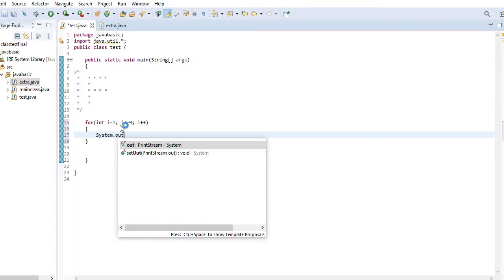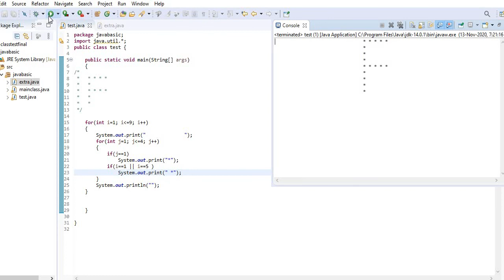Print alphabet F using nested for loop || part-89